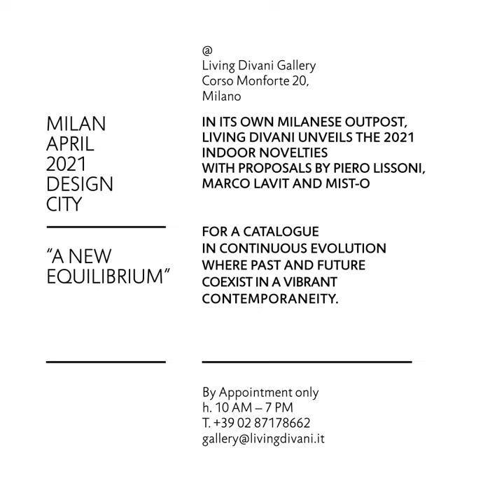Living Divani @ Milano Design City 2021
Living Divani Gallery renews its look for the launch of the 2021 Indoor Collection within a neutral space, lit up by the soft mood lights of large and refined suspended dome lamps, made of rice paper. All Living Divani codes are reinterpreted with essentiality in looks characterized by pure and soft shapes, a melody of objects that are proposed with slight variations and sophisticated moodboard, where woods, fabrics and leathers in classic neutral tones are enlivened by color accents through vivid glossy lacquering and unexpected marble surfaces. The new Living Divani image is a sequence of scenes where to rediscover the pleasure of dialogue and sharing: a continuous and open space, which invites to let go of the superfluous and focus on the essence of things, on the re-discovered balance and harmony. Protagonist of the scene the Sumo collection, signed by Piero Lissoni, completes the proposal combining the sofa and dormeuse variant, launched in 2020 and characterized by a lenticular basis, with new sofas and elements such as benches, low tables and armchair, in a fluid unicum that also includes the new Moon coffee tables by Mist-o and the Lemni armchair by Marco Lavit.